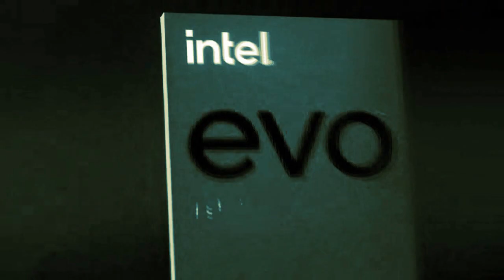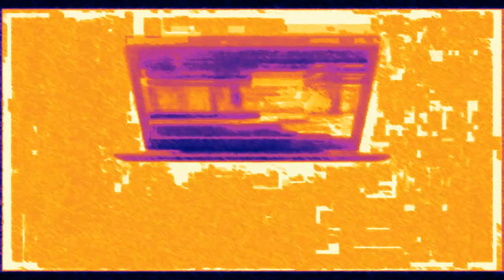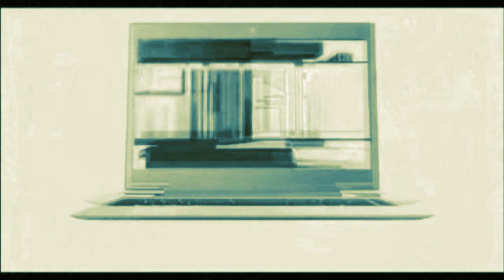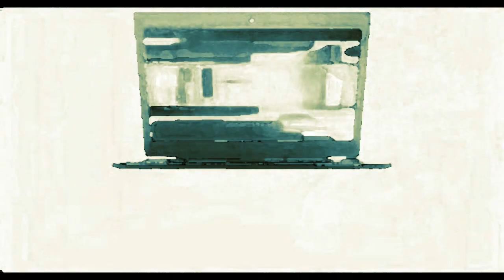12 minutes of Intel effects full